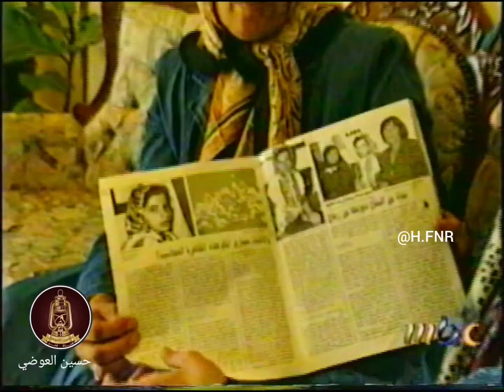دموع من زجاج - حاله غريبه - أرشيف حسين العوضي 📽️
من الارشيف التلفزيوني الخاص وحفاظا على شريط الذكريات 📺 قناة MBC
نتوقف مع هذا التقرير الغريب حول حالة طفلة لبنانية انها تذرف من عيونها الزجاج بدلا من الدموع
التقريب بث قناة دبي 33 وقناة MBC
لنتابع قصة هذه الفتاة.. ونردد سبحان الله
وتحياتي
حسين العوضي 📽️